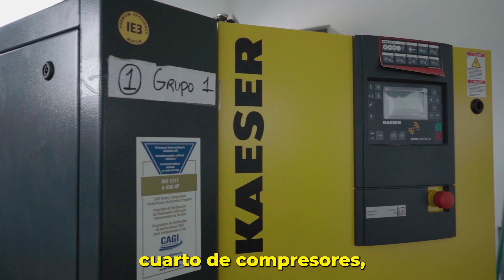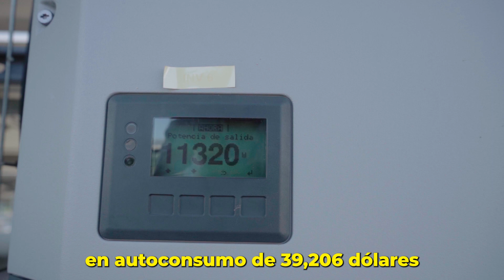Avances de la Nueva Planta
Estamos llegando a la parte final de la construcción de nuestra planta de concentrados.

En 57 años de trayectoria, 6 sucursales a nivel nacional y más de 450 asociados activos es un honor poder llegar a este nivel de actualización que sabemos ayudará el progreso de nuestros asociados, pero también es un precedente para el futuro del Sector Agropecuario.

⚡️💪Si su finca y producción desea potenciar en COOLECHE y su gente puede confiar.

Orgullosamente